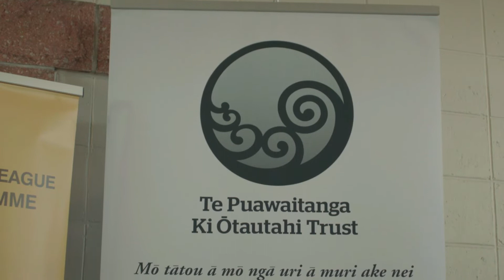The beginnings of our wahakura wānanga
Together with the Red Cross, Te Puawaitanga ki Ōtautahi Trust created our wahakura wānanga.